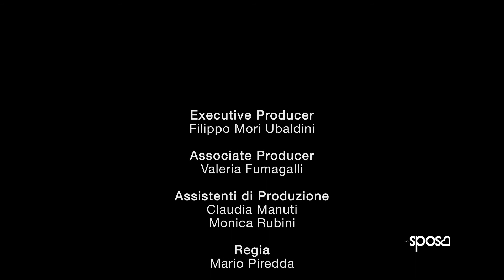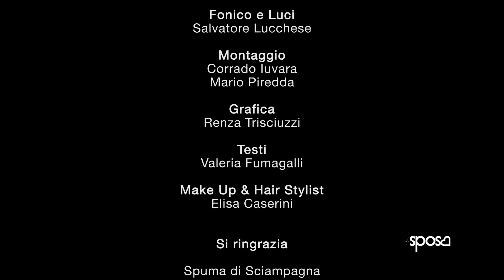Spuma di Sciampagna - Sapone Decorativo per regali